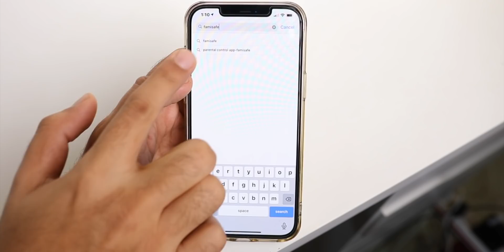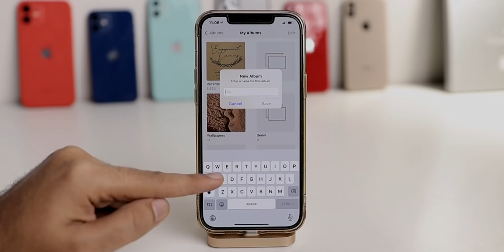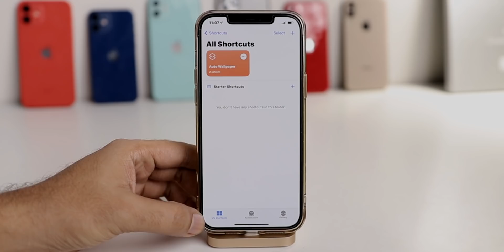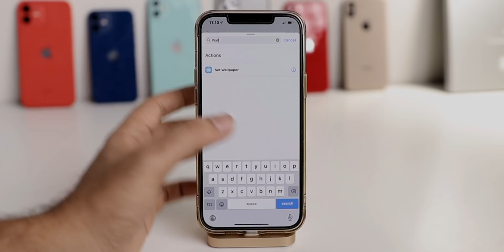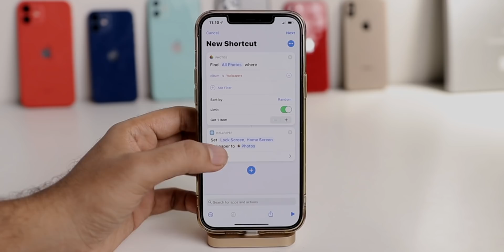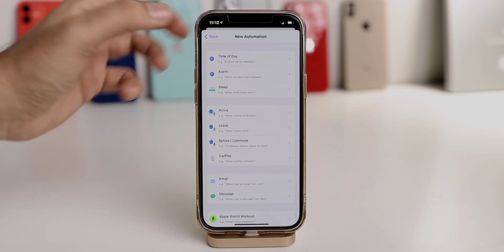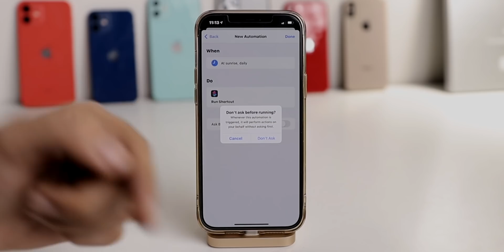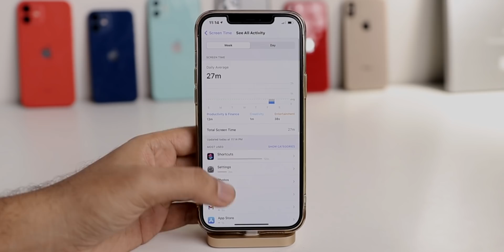Dynamic Wallpapers for any iPhone | iOS 14.3 Special Feature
FamiSafe helps parents manage screen time, block some apps and limit screen time to routine their daily life.

In this video I'll show you how to set dynamic wallpapers on your iPhone. How to set auto changing wallpapers for your iPhone. This feature has been introduced in iOS 14.3